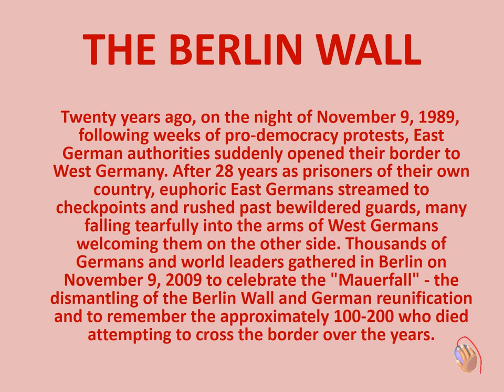30 ANS DE LA CHUTE DU ''MUR DE BERLIN'